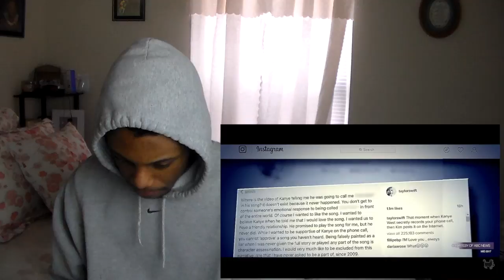The Illuminati's Warning To Taylor Swift - Delicate DECODED Reaction